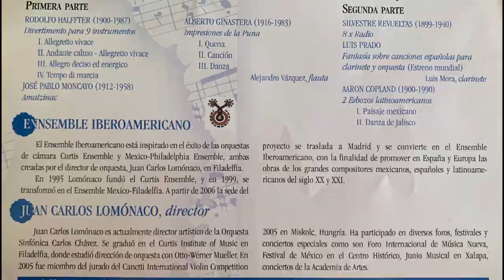My Solo Debut in Europe. Impresiones de la Puna, Alberto Ginastera (1916-1983)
In 2006 I had the great opportunity to play my solo debut in Madrid, Spain with the great Ensamble Iberoamericano, It was an amazing experience to play in Centro Cultural Conde Duque. Unfortunately there is no Video of this great concert, I rescued the only audio of this amazing concert, and I  decided to make this little video with some of the pictures (at the end) of the rehearsals and the ensamble.
The Iberoamerican Ensamble was inspired on the success from the Chamber Orchestras "Curtis Ensamble" and Mexico-Philadelphia Ensamble, created by their counductor Juan Carlos Lomonaco.  In 2006 the ensamble was based in Madrid, Spain. It was created to promote in Spain and Europe works from great Mexican, Spanish and Latinoamerican Composers.
I am so grateful with Maestro Lomonaco for inviting me to perform as a Soloist with such and incredible group of musicians, and also be part of the ensamble for the following years.

I played for that concert a L.Lopatin 14k Headjoint. I do play now on an L.Lopatin
SquareOne Flute (Check his webpage)

Get in touch with me:
WEB

Si quieres ayudar a mis videos y a mis estudios, sientete libre de hacer una donacion..

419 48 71